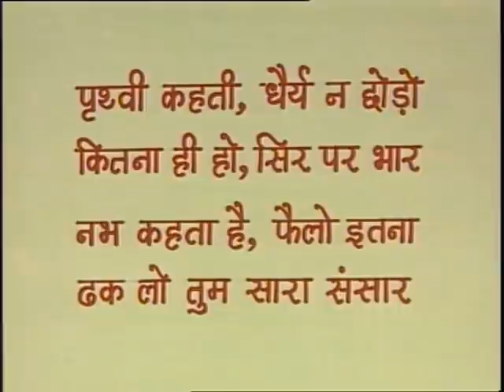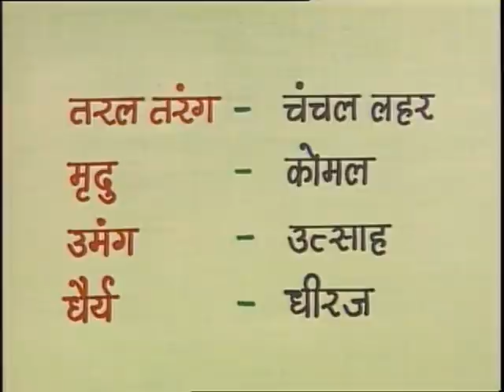Prakrati Ki Seekh / प्रकृति की सीख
इस कार्यक्रम में अध्यापक द्वारा प्रकृति की सीख कविता को पढया गया है और कविता के भावार्थ को भी स्पष्ट किया गया हैं।